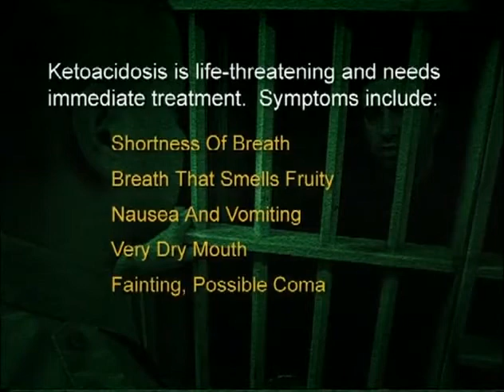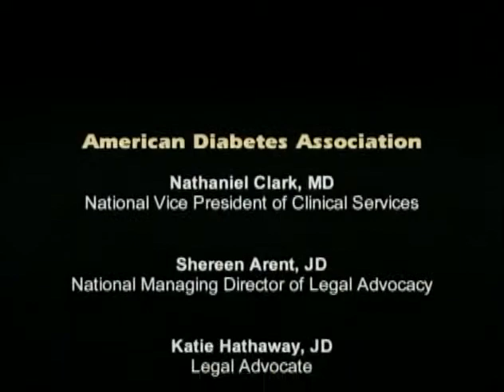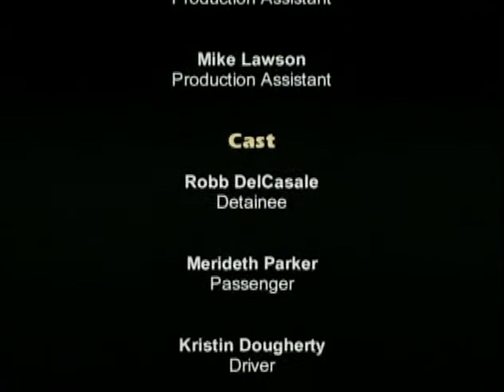Treating Diabetes Emergencies - part 3 of 3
Treating Diabetes Emergencies - part 3 of 3 Permission granted to share videos from The American Diabetes Associations.